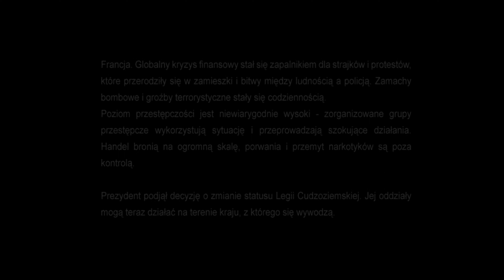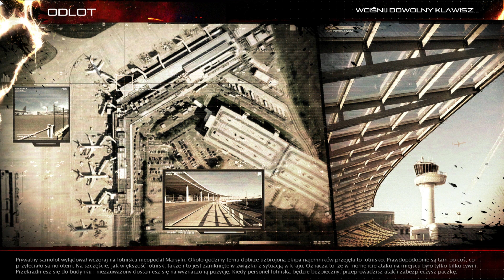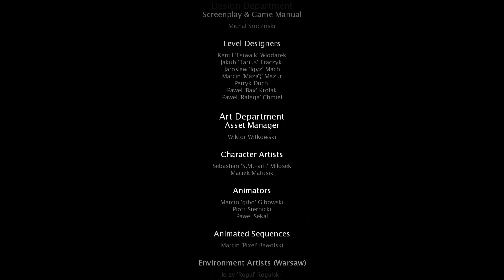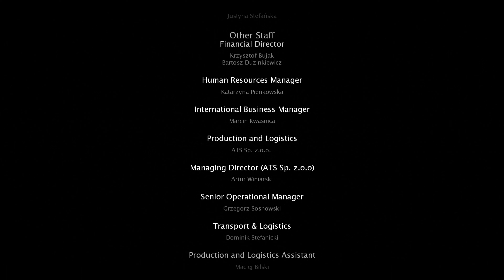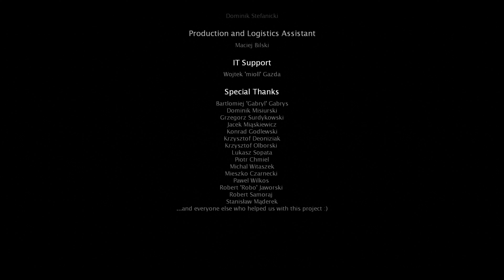Code of Honor 3: Stan Nadzwyczajny (2009) (PC) - Longplay (4K 60FPS)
🇵🇱 Code of Honor 3: Stan Nadzwyczajny
🇬🇧 Code of Honor 3: Desperate Measures

0:00 - Start
1:22 - Odlot
5:54 - Pożegnanie Z Bronią
16:03 - Gorączka
23:44 - W Podziemiach
34:32 - Kop Głębiej
44:32 - Dom Bólu
58:11 - Skarbiec
1:07:34 - Odlot
1:19:56 - Handlarze Bronią
1:30:53 - Autorzy

Nagrywano na: Acer Nitro 5 AN515-44
- Procesor: AMD Ryzen(TM) 5 4600H 6x 3,00 GHz
- Karta Graficzna: NVIDIA GeForce GTX 1650 Ti 4GB GDDR6
- Pamięć RAM: 8 GB DDR4
- System Operacyjny: Windows 11 Home x64

Rozdzielczość gry: 1920 x 1080

Programy:
- GeForce Experience